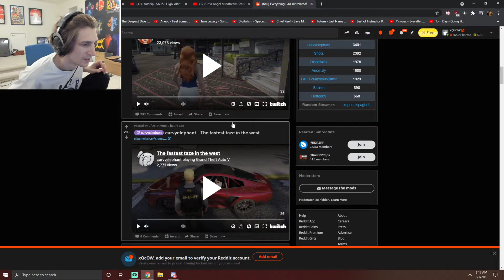xQc Reacts To The Fastest Taze In The West [GTA RP NoPixel 3.0]